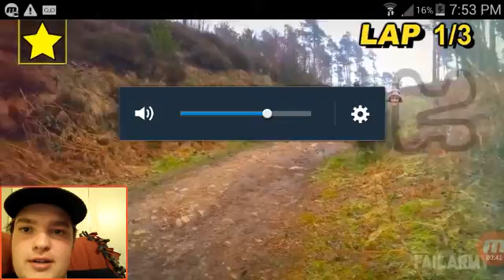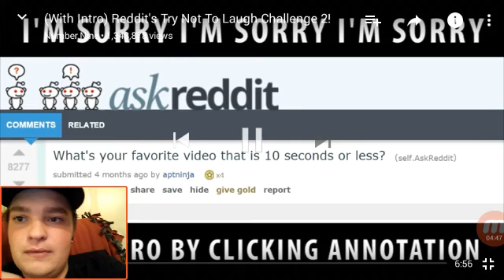TRY NOT TO LAUGH MLG CHALLENGE !!! | WARNING EXPLICIT!!!